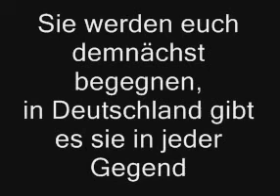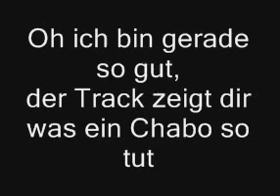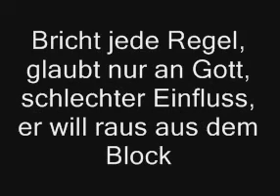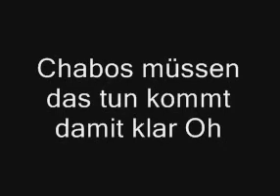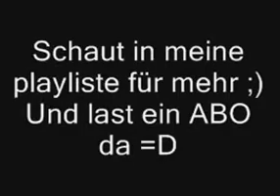Jaysus feat. Kay One - Ich bin ein Chabo Songtext / Lyrics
Single aus der "Ich bin ein Chabo" Maxi von 2004. Lil Kay aka K-Rock und Jaysus. Erschienen unter "Royal Bunker" Untergrundtapes Berlin.